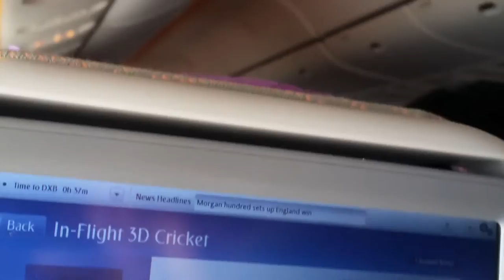Allah Dad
Display each & Every one to see videos